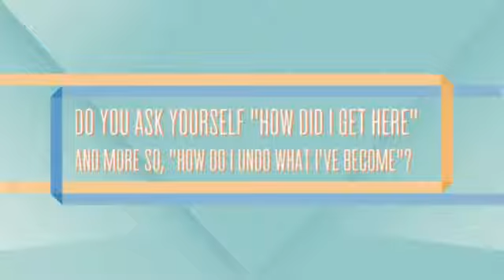addiction recovery center springfield mo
This is the psycho-educational addiction and mental health recovery system obtainable 24/7. It's got tools whether or not you're usually the one fighting or perhaps you are a relative or maybe friend of the 1 struggling.

Web-based packages are usually demonstrating for being a modern in addition to potent adjunct in order to dependancy cure, in accordance with an authority with world-wide-web therapy approaches. Nonetheless, there're not intended to exchange face-to-face addiction remedy, notes Robert Radkowski, CEO/Clinical Movie director from Lifetime Recovery Software inside Waterloo, Ontario, Europe.

Net dependancy applications range from web-based education surgery, to self-guided web-based restorative software programs, to be able to human-supported web-based remedies, Radkowski defined on the new once-a-year achieving with the International Certification & Reciprocity Range (IC&RC).

â€œAddiction can be a 24/7 difficulty, in addition to involves 24/7 options. Net packages may help target that want. They may be certainly not meant to exchange face-to-face methods, which often offer support along with liability, yet can product these individuals, â€ Radkowski mentioned.

Even though analysis on online programs regarding dependancy treatment remains to be in the fairly beginning level, a number of scientific studies have got advised it is just a promising place, he expresses. 1 review associated with computer-delivered interventions intended for alcoholic beverages and also cigarette smoking work with concluded that computer-delivered cures that could be looked at through the online world may perhaps signify a cost-effective way of healing simple substance use as well as connected troubles. A different review of an simple tailored Internet-based system pertaining to dilemma users found the idea lowered alcohol consumption for approximately half a year.

Online plans might be especially helpful for folks looking forward to treatment slot machines throughout openly funded programs, he / she famous. â€œWith improving price range pieces in North america and also the U. Ersus., the actual supply regarding conventional types of cure is minimizing, while demand is actually increasing, â€ he claimed. â€œOnline packages tend to be a way to get persons started out whilst many people watch for traditional cure. â€ World wide web applications can be extremely beneficial to men and women surviving in outlying areas, whom don't have easy access to help in-person cure.

Additionally, they may be appealing to a lot of people who donâ€™t seek out face-to-face treatment due to the stigma of having the material utilize problem.

A lot more treatment method software programs are choosing on the internet factors included in aftercare, often via support groups or maybe online hitting the ground with therapists, Radkowski known.

One particular noticeable appeal of on the net packages can be the less expensive balanced with face-to-face applications, they claimed. â€œOf study course, for someone definitely not medically steady, as well as along with complicated difficulties, more intensive in-person cure is needed. â€

Another advantage associated with Web programs is which an individual can evaluate info regularly online, whenever they feel they require it, Radkowski described. â€œWhen somebody is usually striving in the dark time on the nighttime, and also doesnâ€™t know what direction to go, they are able to log on, plus it facilitates these self-regulate. â€

The net software in Radkowskiâ€™s bureau, the life span Restoration Method, consists of a few modules launched every two weeks, in addition to conduct contracts as well as fellow service forums. â€œWe took what exactly worked with us about the the front brand, as well as use it on the web, â€ they mentioned.